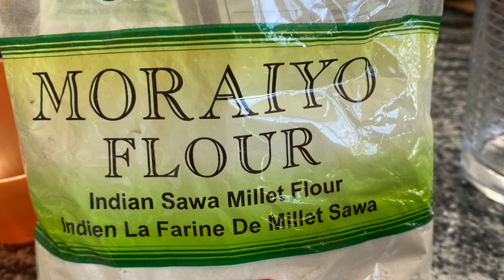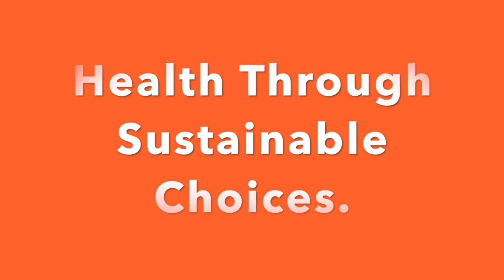अति स्वादिस्ट, आसान, मिलेट पराँठा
आसानी से स्वादिष्ट मिलेट बनाए, अच्छी सेहत और  बीमारियों से छुटकारा पाए